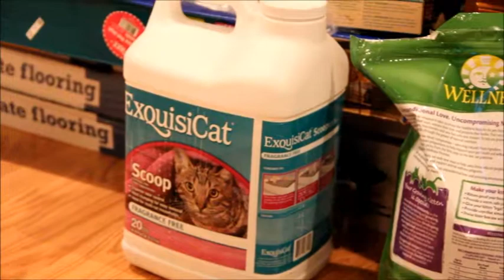Baxter - July 30, 2011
Baxter as a kitten - July 30, 2011